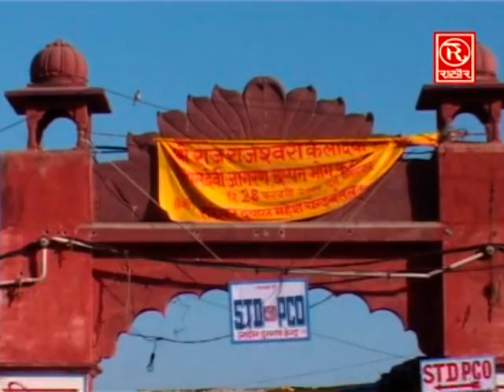Hema Shastri - मोह ले चल लांगुरिया कैला माँ के - New Languriya Bhajan 2017 - Rathore Cassettes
➤Album :- Cricket Khele Languriya
➤Song :- Moye Le Chal Languriya Kela Maa Ke Darshan Ko
➤Singer  :- Hema Shastri
➤Writer :- Raj Anadi
➤ Label :- Vianet Media
➤ Sub Label :- Rathore Cassettes
➤ Parent Label (Publisher) :- Shubham Audio Video Private Limited
59962-DHT_RTC